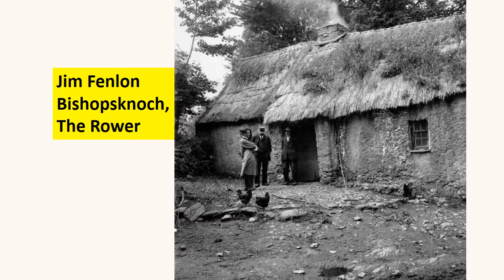Inistioge, Co. Kilkenny, (2nd of 2), Ireland.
The second of two videos featuring images of Inistioge, Co. Kilkenny.